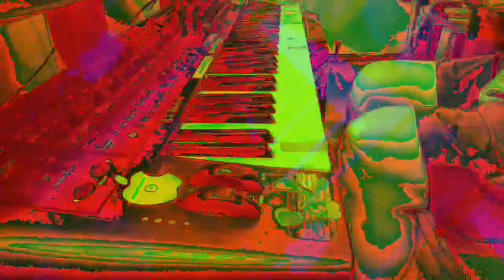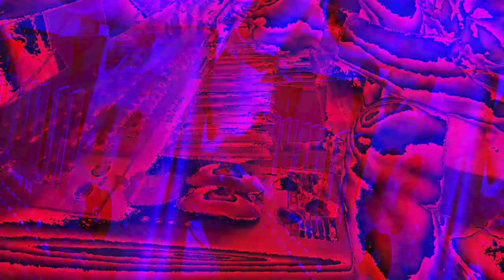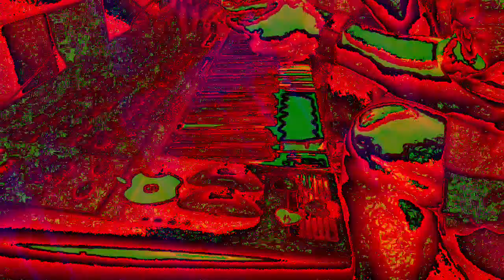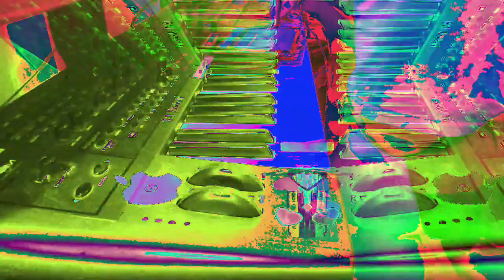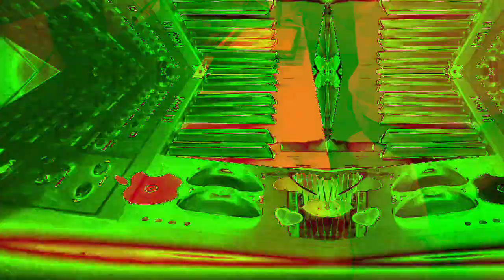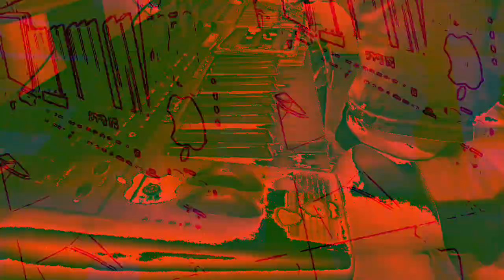[EPILEPSY WARNING] Movie 23 01 07 19h06m36s *Photosensitivity Warning*